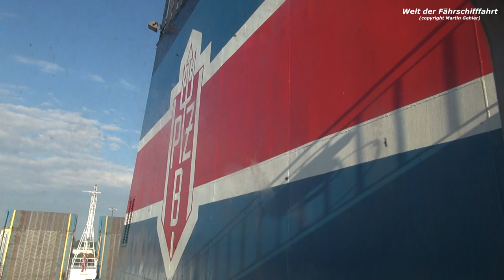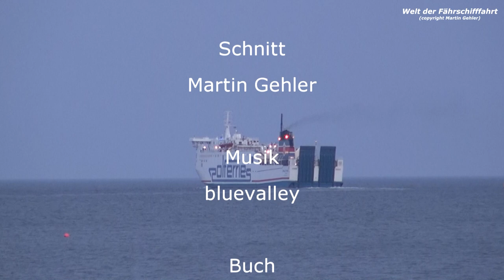Freight Ferry Baltivia (Ystad - Świnoujście)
A  film about the Polferries ferry Baltivia on the Route Świnoujście - Ystad from the year 2013.

In this film we are on a crossing with the Baltivia from Sweden to Poland, during our crossing we see also the Polferries ferry Wawel and the Unity Line ferries Polonia and Skania.

The Baltivia was built in 1981 as Sagaland for the TT Saga Line route Travemünde-Helsingborg.
Before entering service in December 1981, the name was changed to Saga Star.

In 1983, the Saga Star changed to the Travemünde - Trelleborg route.
From 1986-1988, the Saga Star continued to sail on the Travemünde - Trelleborg route under the TT-Line flag.

After a few charter assignments, the ship was renamed Girolata in 1989 and operated on the Marseille - Bastia route.

In 1993, the ship was chartered by the TT-Line shipping company and again operated under the name Saga Star on the Travemünde - Trelleborg route.

In 1995, the Saga Star changed to the Rostock - Trelleborg route and was bought back by TT-Line in 1997.

In 2001 the ship was sold by TT-Line and in 2002 the ship was operated under the new name Dieppe for Transmanche Ferries between Dieppe and Newhaven.

In 2006, the ship was sold to Polferries and renamed Baltivia.
Initially, the ship was operated on the route Gdansk - Nynäshamn, and from 2013 for a longer period also on the route Świnoujście - Ystad.

0:00 Intro
0:23 Baltivia arrival Ystad
8:44 departure Ystad
14:28 Baltivia arrival Świnoujście
22:29 Baltivia departure Świnoujście
32:59 on board of Baltivia
54:00 arrival Ystad
1:05:49 Baltivia departure Ystad